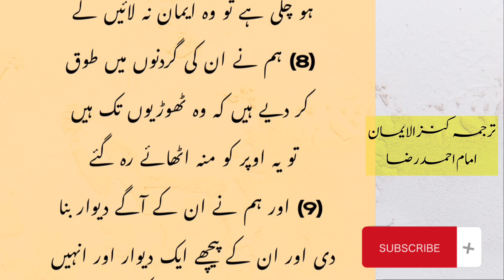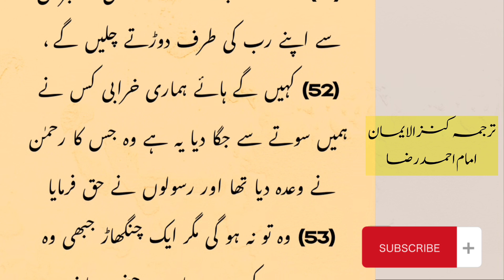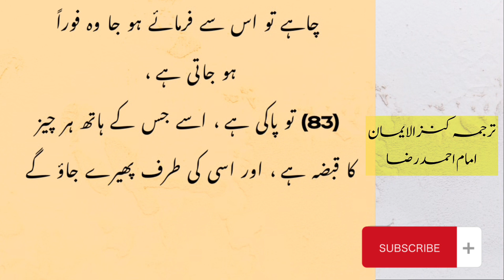Surah Yaseen only Urdu translation || Quran Urdu translation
Surah yaseen only Urdu translation.